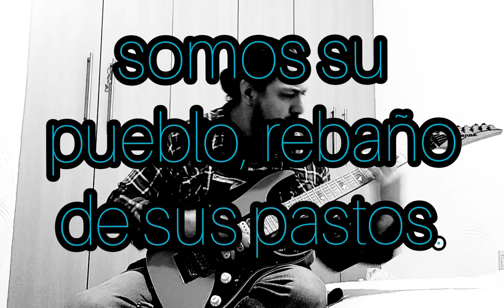Mi Nuevo Proyecto: "Alphaa JIREH" Metal Cristiano Progressivo Proximamente un futuro cercano clip 1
en un futuro muy cercano "Alphaa YIREH" Mi nuevo proyecto de Metal Cristiano Progressivo conceptual, este es el primer clip de lo que sera nuestro material proximamente!!
Covarrubistica Guitarretica Music 2023 D.R.